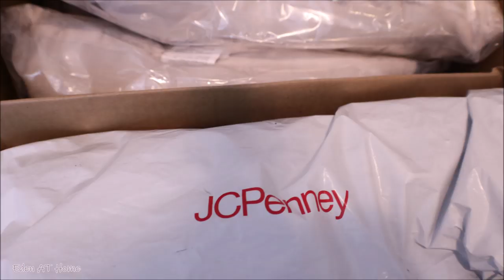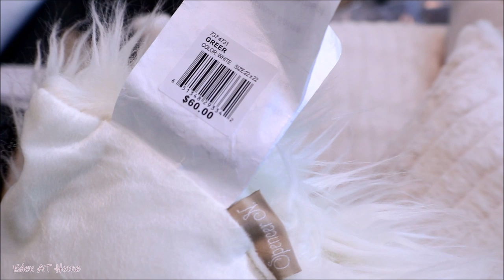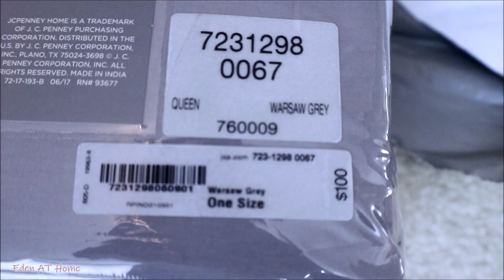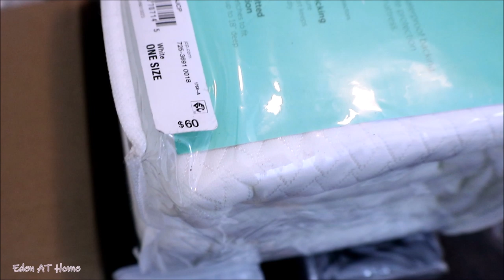Huge Home Decor Haul 2019 JCPenney ሳይበር ማንደይ ሴል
Huge Home Decor Haul 2019
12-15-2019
Amazon Haul
LED Rechargeable Flash Light
Jamaican Black Custer Oil
Jamaican Black Custer Cream
Kids drum set

To order sips-by special tea check out the link below and $5 off for your first order use my code
CODE: Eden5

Organized Kitchen